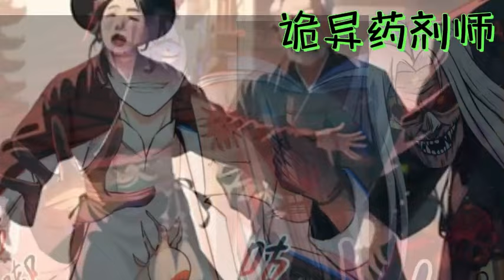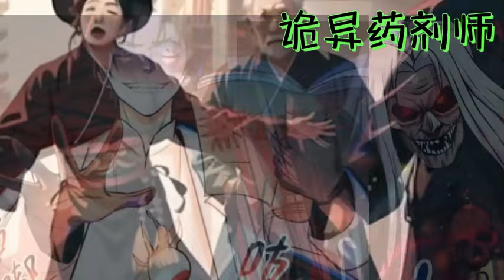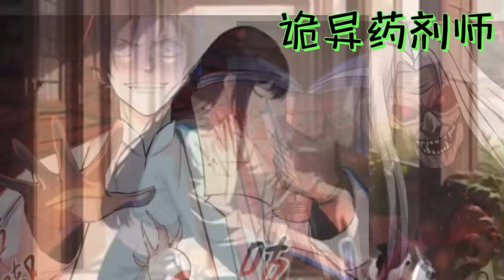⚡《诡异药剂师、病人皆为恶灵》 第1001-1100话 怪物世界的稀有人类医生，凭借着一手温柔的治疗手法和真诚的服务，感动每一位病人！热血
⚡《诡异药剂师、病人皆为恶灵》从新补齐